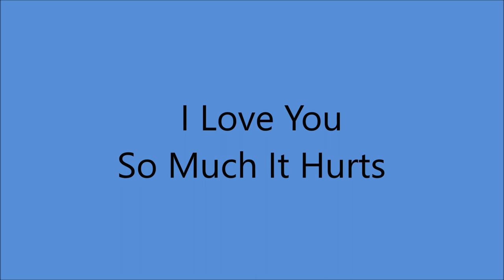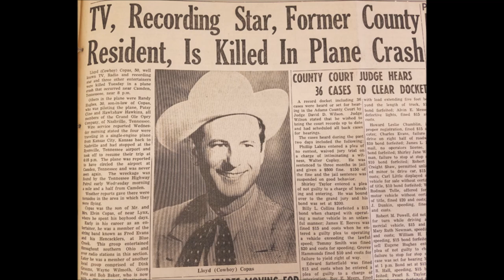Cowboy Copas - I Love You So Much It Hurts [1948].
1st. Recorded 29 December 1947 by Floyd Tillman

Issued on King 767 B

Cowboy Copas [rh gt/vcl solo], Hank Garland [gt/leader],
Robert Autry Inman [bass], Fred "Red” Herron [fiddle].